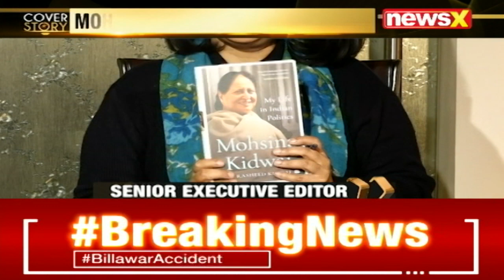Mohsina Kidwai On The Emergency | Cover Story With Priya Sahgal | NewsX